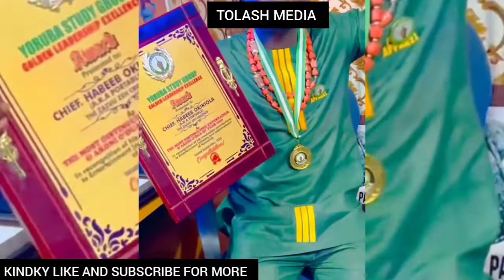Olamide Reacts as Portable was Given another Award Congrats to ZAZU. 😨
Portable receive another award in his studio "Yoruba study Award"